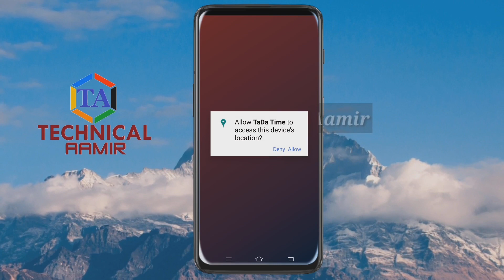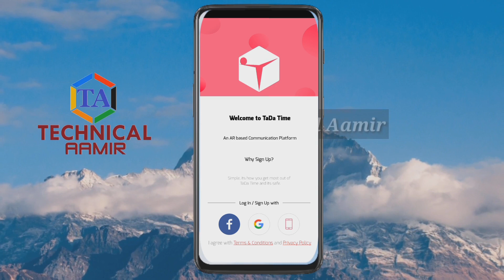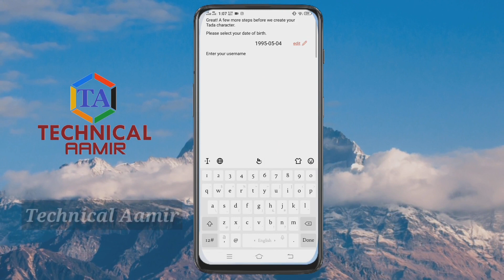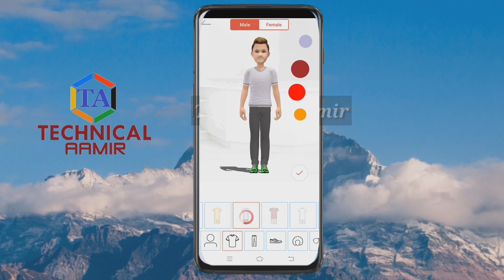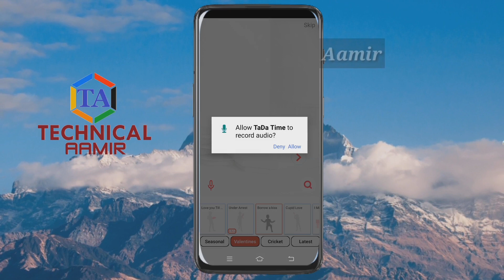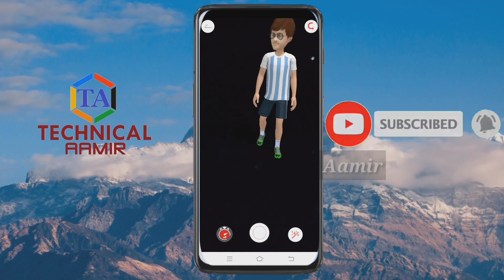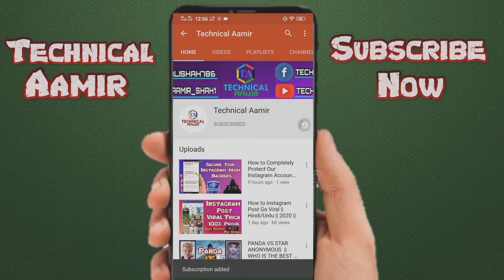How to Create your Own 3D Avatar Animation on Android Phone || Urdu/Hindi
Today's in this video i am going to show you how to make your own face 3d avatar animation bhot e easy hai video ko achi tarah sai dhekheen.